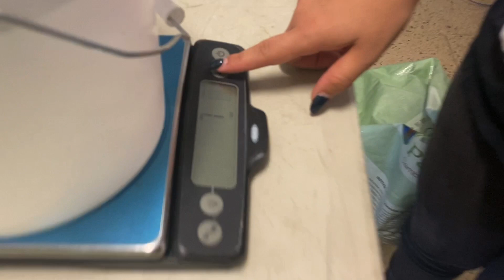SISTEMA HIDROPÓNICO COMERCIAL / ALL PONICS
Sistema comercial para 1000 plantas sembrado de Cilantrillo.   Se han perdido 2 siembras debido a problemas con el sumisitro electrico.